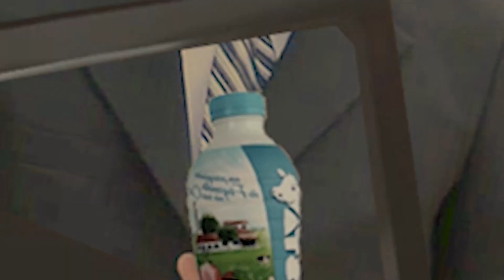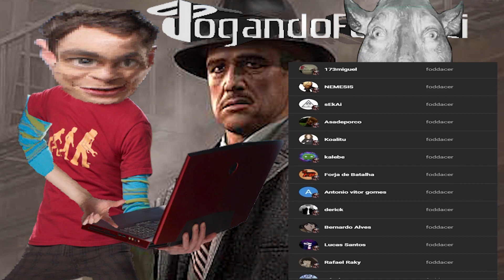a promessa do Jean - The Godfather #4